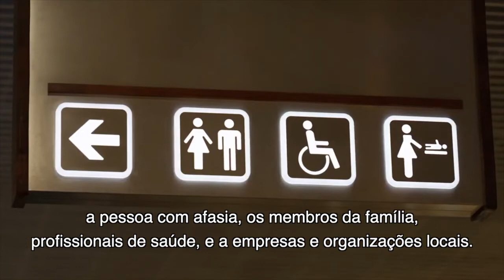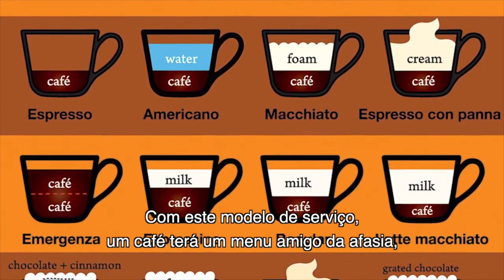Life Participation Approach to Aphasia - O qué?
Vídeo legendado pelo Instituto Português da Afasia com a autorização do Aphasia Acess.

Iniciativa apoiada pela Portugal Inovação Social, através de Fundos da União Europeia.